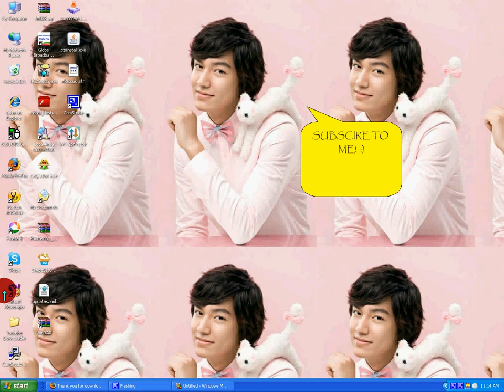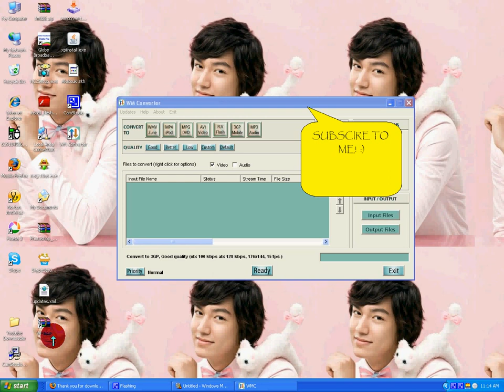Best Video Converter for free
Hey! Hey! AM I A REALLY BIG HELP?! Sorry i dont know how to record sound in CAMSTUDIO :) ehehe